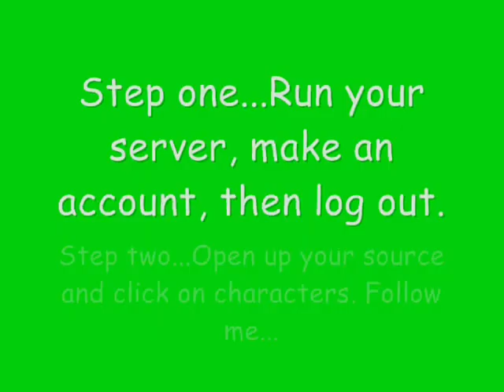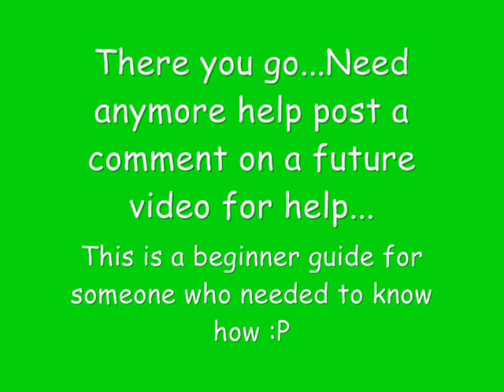Runescape private server making yourself an admin 0001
How to make yourself admin/owner on a runescape private server. ok, if you dont like the video read this. 1. run your server. 2. Open up your source. 3. open up character files. 4. open up your character you want to be admin/owner. 5. under character rights put a 2 for admin or a 3 for owner. (you cant be loged in when you make yourself admin/owner) You must be loged out, then save it, then log in...